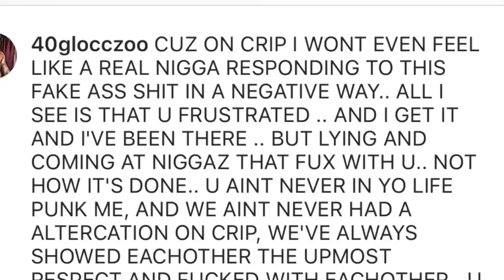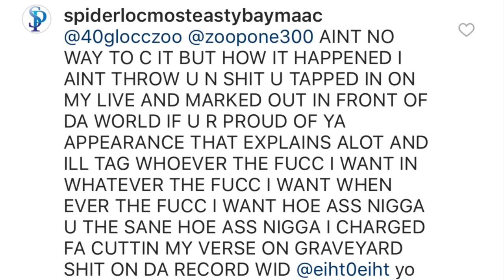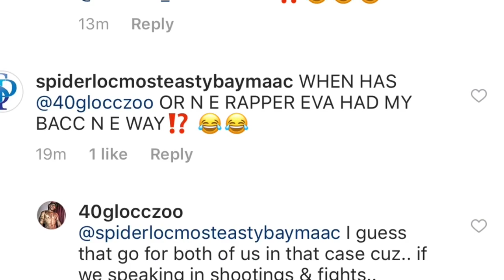🚨 Spider Loc clowns 40 Glocc and Gonzoe PART 2 🔵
Real Talk Media is a rap, hip hop, entertainment news, blogger, commentary & sometimes satire channel. The stories you get here will be authentic, up to date & always official. I’ll do my best to be as accurate as possible & be sure to separate the facts from my personal opinion- but I will definitely give my opinion in addition to the facts. I’m always looking for unsigned artists to listen to & promote, maybe even do a blog on.